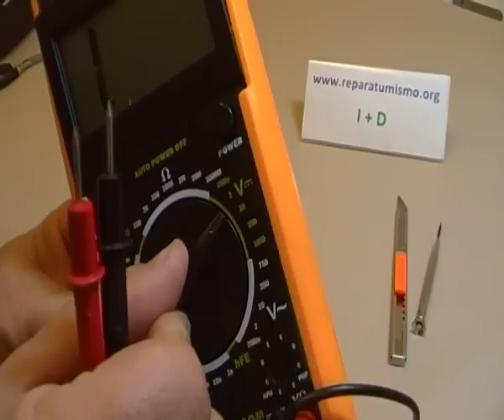COMPROBACIONES BASICAS Y AVERIAS TIPICAS - MANDO A DISTANCIA GARAJE